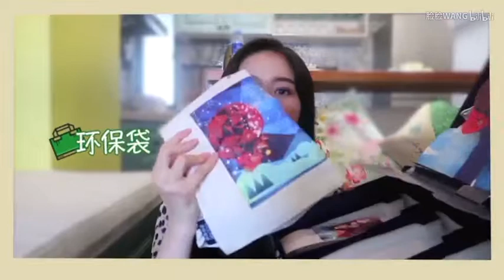近期购物分享 || 生活用品类➕小众护肤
公众号：脸脸与姐姐
微博@脸脸WANG

哈咯！大家好！这次和大家分享的是我近期小型的购物分享，包括了爱用的洗护产品和一些小众品牌护肤品～
希望喜欢！